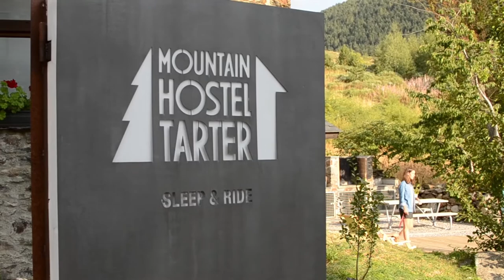Mountain Hostel Tarter in Andorra, Hostelgeeks' Interview with Mar Bayona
The Mountain Hostel Tarter is a 5 Star Hostel in Andorra, located in a so-called "borda". The old farm house is typical from Andorra and can be found all around.

200 years of history lead to a remarkable design hostel. Mar Bayona, the owner of Mountain Hostel Tarter in Andorra speaks about her design hostel and the passion of the hostel.

"Managing a hostel is like traveling without leaving the house", says Mar.

🌏🌏🌏 HOSTEL PACKING LIST 🌏🌏🌏
Here is the ultimate hostel packing list. 23 items you have to pack so you do not miss anything essential. Here a short excerpt...

✈️ 1) Packing Cubes
✈️ 2) Quick Dry Towel
✈️ 3) Pad Lock (for security!)
✈️ 5) Ear Plugs

Any questions? Please drop us a line in the comments

Follow Hostelgeeks at